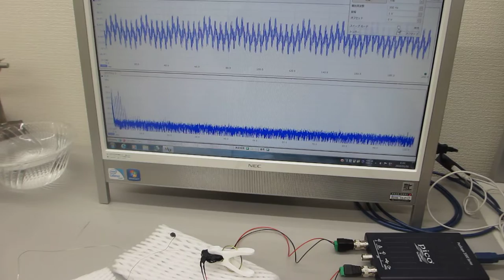線材の超音波伝搬実験（非線形振動現象の制御技術開発）